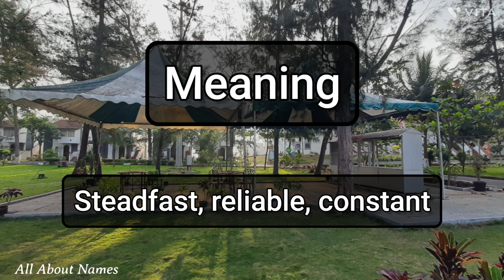Constance - Pronunciation and Meaning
This is how we pronounce the name, Constance.

Gender - Feminine
Meaning - Steadfast, reliable, constant
Alternate spelling - None

Channel Audience

1. India
2. United States
3. United Kingdom
4. Australia
5. Canada
6. New Zealand

Viewer Benefits

1. Name pronunciations
2. Name meanings
3. Baby name suggestions and ideas